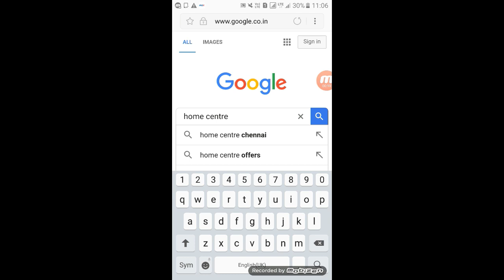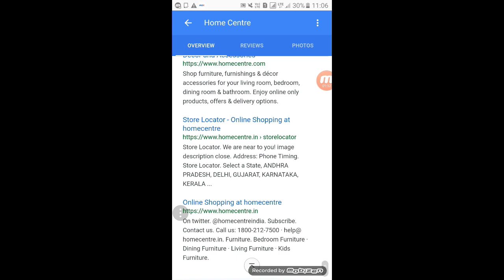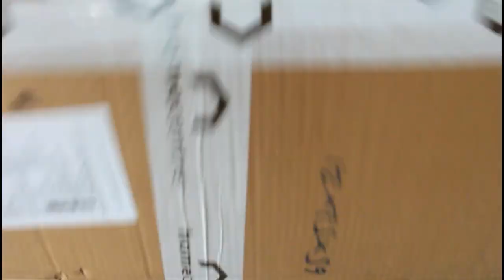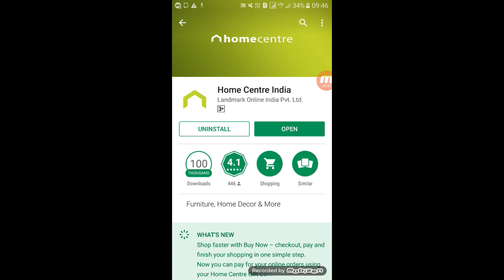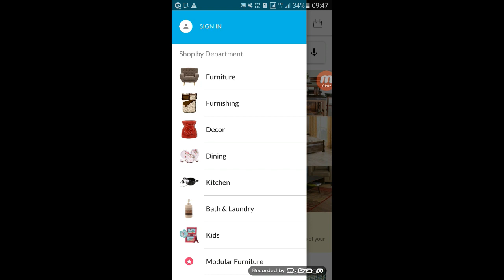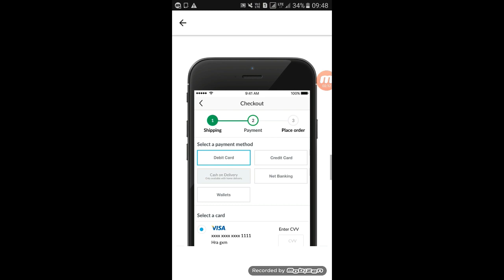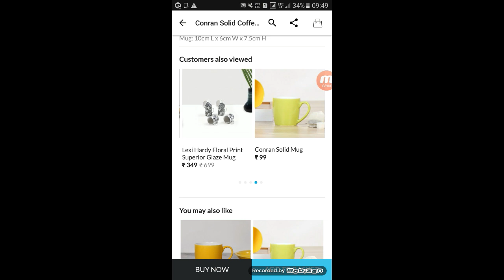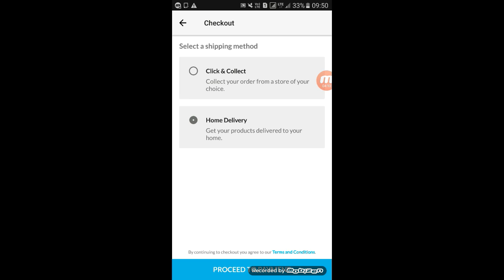ஹோம் சென்டர் என்றால் என்ன/ பொருட்களை எப்படி அனுப்புவார்கள்/ எப்படி ஆர்டர் செய்வது